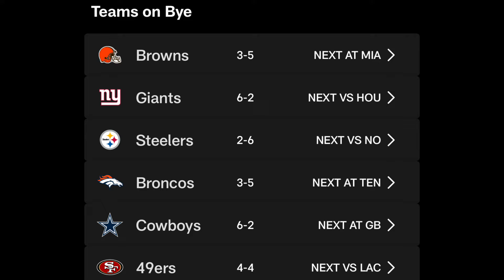NFL Week 9 Predictions